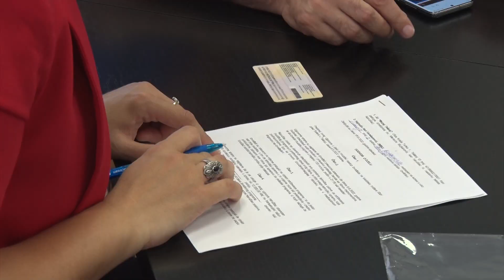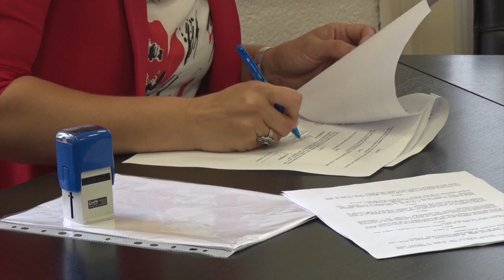Tešanjska hronika 807 - Potpisan ugovor za koncert Hara Mata Hari na tešanjskoj Gradini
U sklopu manifestacije "Ljeto u Tešnju", čija je priprema pri samom kraju, Općina Tešanj će, u saradnjji sa privrednicima, organizovati i nekoliko muzičkih koncerata. Jedan od njih je već dogovoren sa estradnim umjetnikom Harijem Varešanovićem, a njegov koncert planiran je za početak mjeseca avgusta na tešanjskoj tvrđavi.